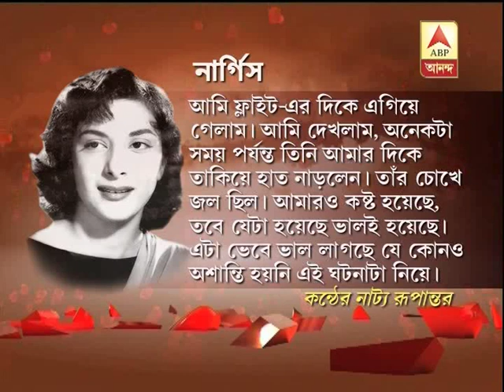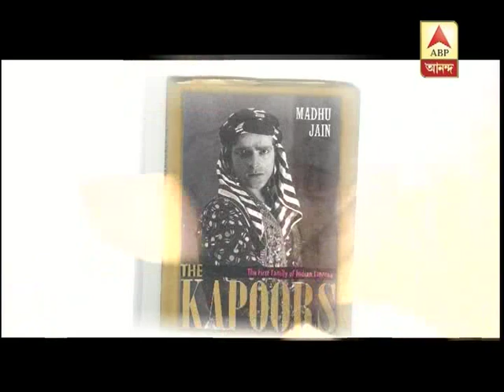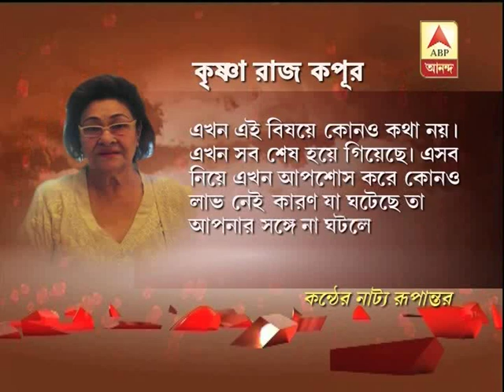Love Story exclusive show on ABP Ananda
Love Story exclusive show on ABP Ananda.Love story of Raj Kapoor,Nargis